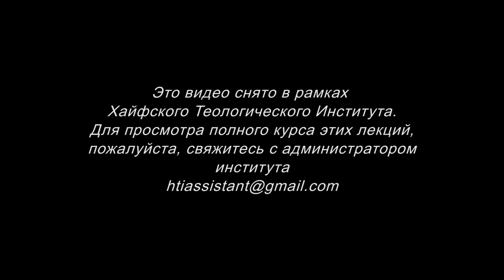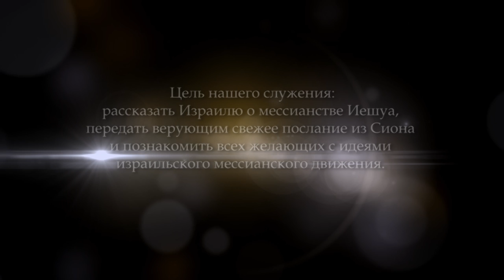Послание Ефесянам. Часть 2 (Леон Мазин)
Продолжение вступления к семинару.